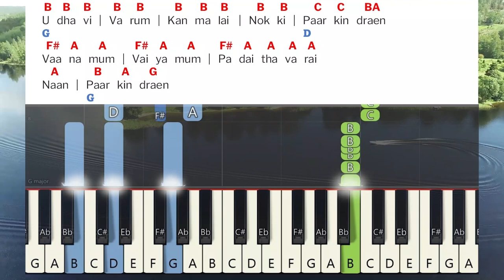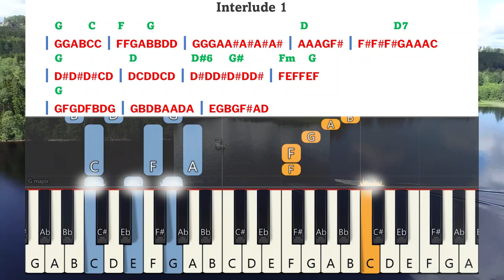Udhavi Varum Kanmalai Keyboard Notes | உதவி வரும் கன்மலை Berchmans | JJ Vol 3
Udhavi Varum Kanmalai Keyboard Notes & Chords Complete | உதவி வரும் கன்மலை | Berchmans | பெர்க்மான்ஸ் | JJ Vol 3 | ஜெஜெ 3 | ஜெபத்தோட்ட ஜெயகீதங்கள் பாகம் 3

Album:Jebathotta Jeyageethangal Vol 3
Song: Udhavi Varum Kanmalai | உதவி வரும் கன்மலை
Lyrics & Sung By : Fr. SJ. Berchmans